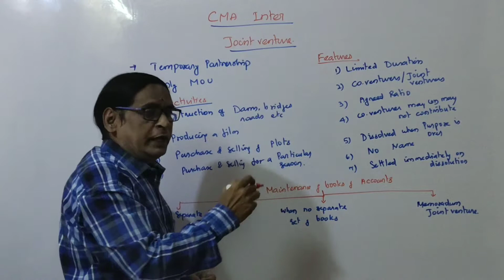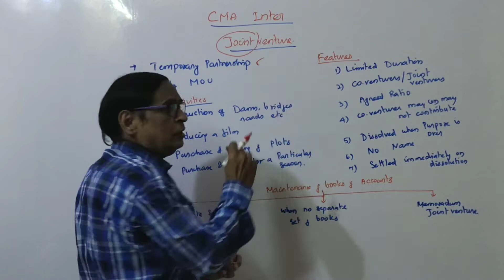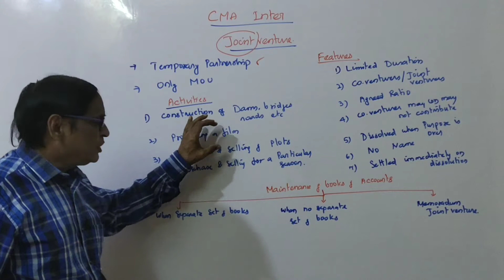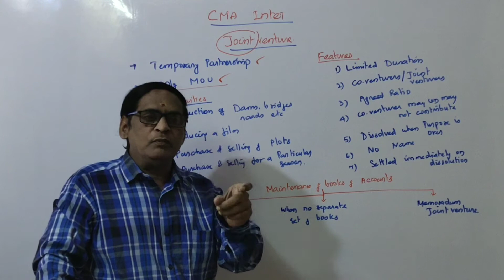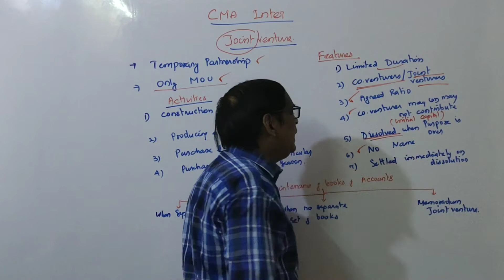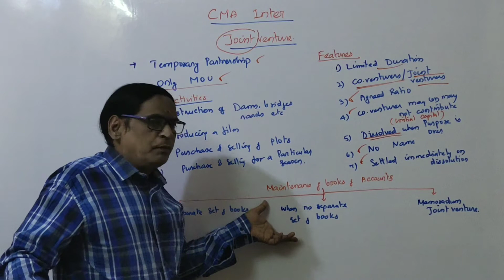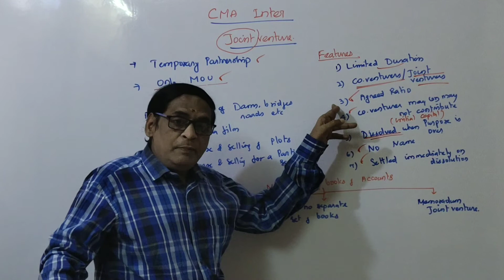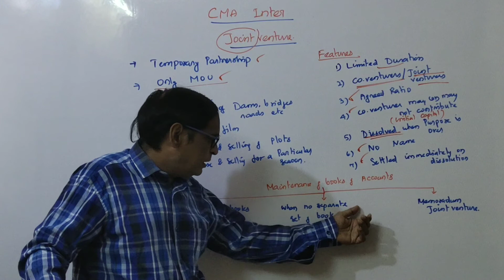#1 JOINT VENTURE | CMA INTER | INTRODUCTION | FINANCIAL ACCOUNTING | VS ACADEMY | VELLORE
INTRODUCTION AND EXPLANATION OF JOINT VENTURE | FINANCIAL ACCOUNTING | JOINT VENTURE | USEFUL FOR CA FOUNDATION | WHAT IS JOINT VENTURE | FEATURES OF JOINT VENTURE | THREE DIFFERENT METHODS OF ACCOUNTING TREATMENT |